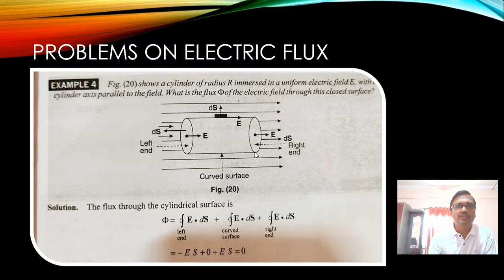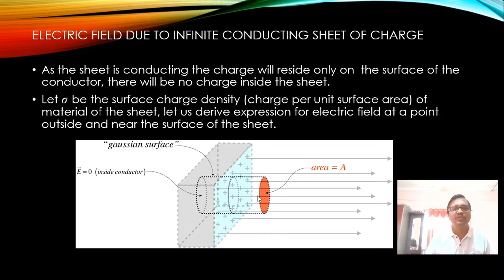Applications of Gauss law by Mankala Rajeswara Rao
This video explains electric field due to infinite conducting sheet of charge